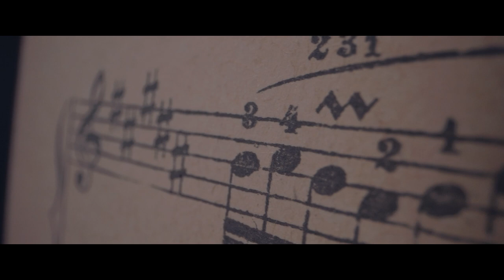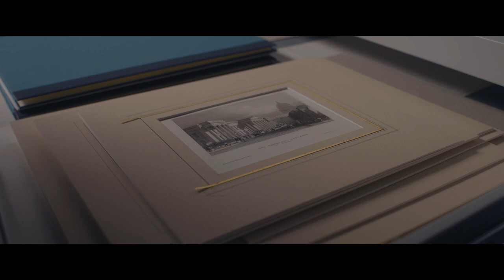Fryderyk Chopin. "Będę jak u siebie..." | "This shall be like home..."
Zapraszamy do obejrzenia sekretów nowej ekspozycji Muzeum Fryderyka Chopina. Twórcy wystawy opowiadają o swojej pracy i przemyśleniach, które doprowadziły do powstania ekspozycji w nowej odsłonie.

Cytat z listu Fryderyka Chopina do rodziny, z 11 lutego 1848 roku, stał się mottem filmu.

Mecenas PKN Orlen
See the secrets of the Chopin Museum's modernised exhibition. Its authors talk about their work and thought processes which led to the creation of the exhibition in its new shape.

The film's motto is a quote from a letter by Chopin to his family from February 11th, 1848.

reżyseria i zdjęcia | directing and cinematography
Nicolás Villegas H., ADFC, PSC
operatorzy | camera operator
Nicolás Villegas H., Marcin Zawadziński, Filip Dowjat
ujęcia z drona | drone
Filip Dowjat
dźwięk | sound
Marta Kosiorowska, Anna Rok
montaż | editing
Tomasz Ciesielski
korekcja barwna | colour correction
Jarek Sterczewski
współpraca reżyserska | co-directing
Urszula Bielicka
research muzyczny | musical consulting
Zofia Rogala
tłumaczenie | translation
Piotr Krasnowolski
titles | napisy
Filip Dowjat
producent wykonawczy | executive producer
Urszula Bielicka, Zofia Rogala